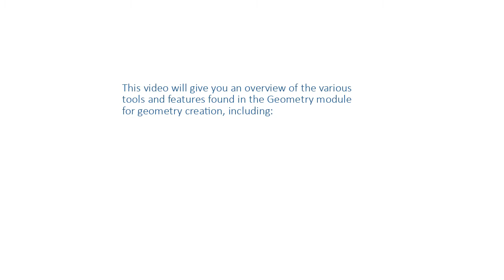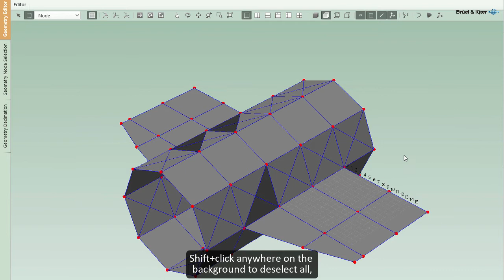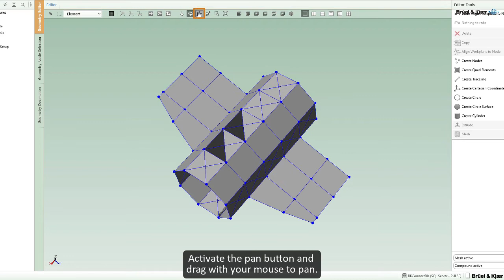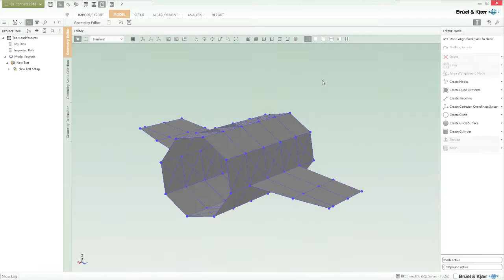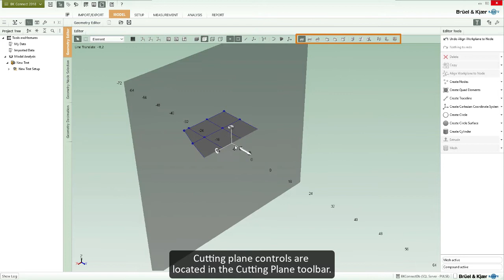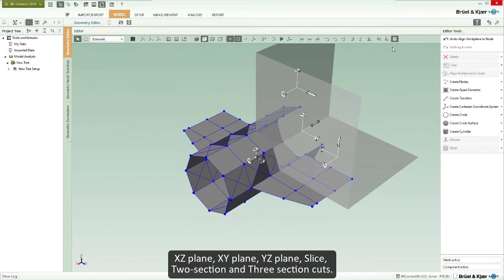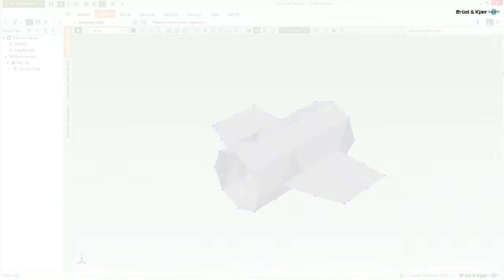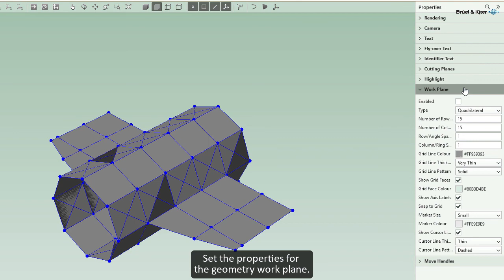BK Connect Geometry editing tools – Brüel & Kjær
The Geometry module in BK Connect provides you with the tools to create test geometries,
align test and FE geometries and show test and FE results as shape animations.
This video gives you an overview of the various tools and features in the Geometry module.